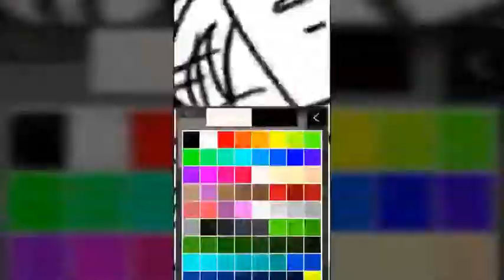My hero academia de transformación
Created by VideoShow especificaciones me gustó mucho usted visitalo y puede ver por ese tus vídeos y alotrópicas ion que puede ser tus dibujos cómo se llama así es su nombre ibis paint x